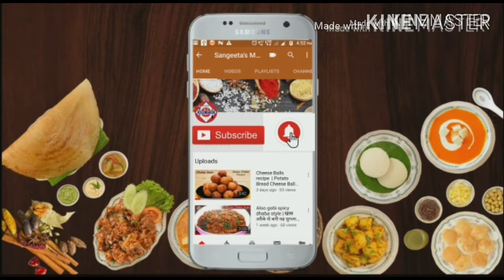कुरकुरीत वांग्याचे काप | Quick Brinjal Fry | फटाफट बैंगन फ्राय | Mumbai Kitchen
Quick Vegetarian starter recipe which is best and healthy option for vegetarian people

Ingredients
2 medium sized Brinjals
2 tsp Turmeric
2 tsp red chilli powder
1 tsp garam masala
4 -5 tsp besan
2 tsp rava
1 tsp sesame seeds
pinch of carom seeds

Please Visit Mumbai Kitchen for more such easy recipes

अळू वडी कुरकुरीत , परफेक्ट रेसिपी | Alu Vadi Recipe | step by step Aloo Vadi | પાત્રા

How to make Italian Bruschetta Recipe | Quick & easy Italian Snack | Easy Garlic bread snack at home

गव्हाचे धिरडे | गव्हाचे घावन | आटे से बना टेस्टी और आसान नाश्ता | spicy wheat flour dosa breakfast​

Now make Dhaba style baby corn tikka masala at Home | ढाबे जैसा टिक्का मसाला अब बनाए घर पर

Kanda Bhaji | कुरकुरीत कांदाभजी | Onion Pakoda

How to make potato filling for Masala Dosa || How to make Sambar for Dosa || सांबार || बटाटा भाजी

How to make Veg Schezwan Cheese Frankie / Recipe of Frankie